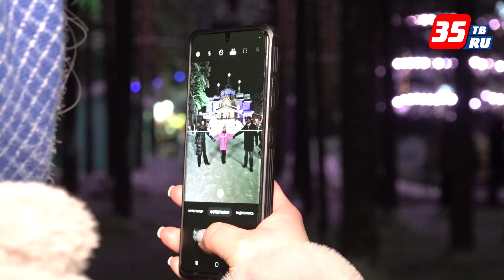Гости со всей страны проводят новогодние каникулы на вотчине Деда Мороза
На вотчине Деда Мороза под Великим Устюгом разгар туристического сезона. В гости к зимнему волшебнику съезжаются взрослые и дети из разных уголков России, чтобы пройти испытания на тропе сказок, покататься с ледяных горок, посмотреть терем, где живёт Дед Мороз, конечно же, встретиться с ним, и обязательно вернуться в сказку ещё не один раз.